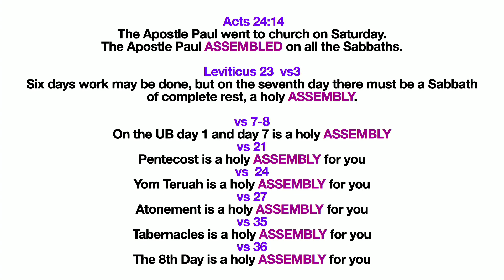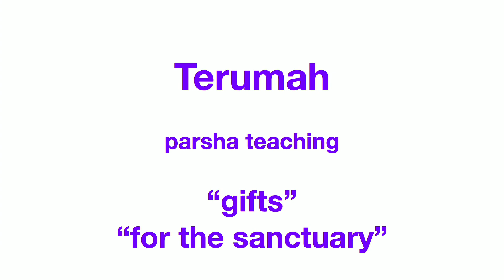#19 Terumah 2024 30min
the sanctuary